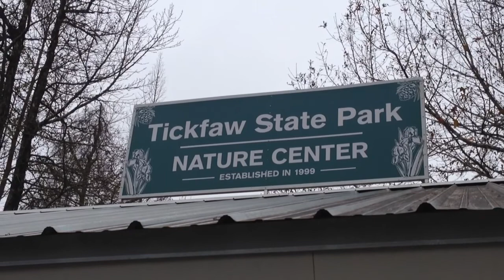Our January birthday adventure...part one